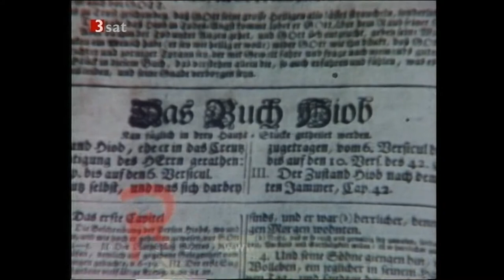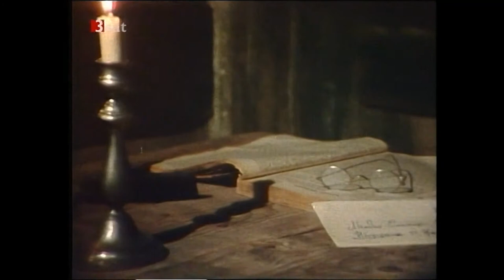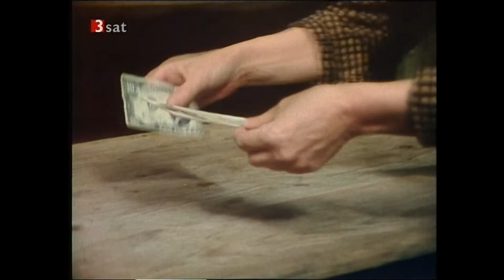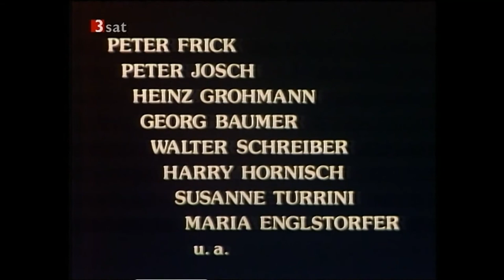Joseph Roth: Hiob (A/D 1978). Teil 1 von 3. Regie: Michael Kehlmann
Die alte Weise von Hiob, dem Leidgeprüften, wird wie folgt überliefert: Der Teufel denunziert den frommen Hiob bei Gott, so dass Gott daraufhin dem Teufel erlaubt, Hiob nach aller Regel der diabolischen Kunst das Leben auf Erden zur Hölle zu machen und ihn permanent Versuchungen auszusetzen: Bald verliert der fromme Jude nicht nur all seinen Besitz, sondern auch seine Familie, seine Freunde, den Seelenfrieden und schließlich sogar beinah den letzten Rest an Lebensmut. Doch obwohl seine Existenz in Trümmern liegt und sein Körper übersät ist von Geschwüren, ist kein Unglück verheerend genug, um Hiobs Glaube und seine Demut zu zerstören. Und so zieht der Teufel geschlagen von dannen, und Gott belohnt endlich seinen unverbrüchlich treu zu ihm stehenden Hiob mit einem kleinen Zipfel Glück.

Im russischen Teil Galiziens zur Zarenzeit, zu Beginn des 20. Jahrhunderts. Der moderne Hiob im verschlafenen Schtetl von Zuchnow heißt Mendel Singer. Der fromme Jude, dem die Bibel (Altes Testament) alles bedeutet, arbeitet im Ghetto als einfacher Dorfschullehrer und ist ein braver Familienvater, der Gott liebt und fürchtet und dessen Gebote streng befolgt. Mendels Frau Deborah hat ihm drei Kinder geboren: Miriam, Schermajah und Jonas. Als ein viertes Kind, Menuchim, geboren wird, nimmt das Elend seinen Lauf: Der Junge ist schwächlich, kränkelnd und körperbehindert und wird bald als schwere Belastung für die ganze Familie wahrgenommen. Eines Tages werden Schermajah und Jonas zum Militär eingezogen. Schermajah aber will, anders als Jonas, nicht in der Zarenarmee dienen und flieht über die Grenze nach Österreich-Ungarn. Seine Flucht verschlingt Mendels gesamte Ersparnisse. Zu allem Unglück lässt sich dann Miriam auch noch mit einem Goi (Nichtjuden), einem Kosaken, ein.

Schermajah gelingt nach einigen Mühen die Auswanderung in das „Gelobte Land“, die Vereinigten Staaten von Amerika. Hier will er, wie schon so viele „Ostjuden“ Europas zuvor, sein Glück versuchen. Tatsächlich bringt er es zu einem bescheidenen Wohlstand, und er lässt daraufhin seine Familie daheim in Ruchnow wissen, dass er sie aus dem Ghetto hierher rüberholen möchte. Jonas verweigert sich dem Vorschlag, er will lieber Karriere beim russischen Militär machen. Mendel, Deborah und Miriam folgen dem Ruf nach Amerika, während Menuchim aufgrund seiner Konstitution keine Einreiseerlaubnis erhält. So muss der kränkelnde Jüngste der Singers im Schtetl zurückbleiben. Langsam scheint sich für Mendel Singer und seine verkleinerte Familie in der Neuen Welt ein Silberstreif am Horizont abzuzeichnen, und es geht finanziell ein wenig aufwärts. Doch mit Beginn des Ersten Weltkriegs schlägt das Schicksal erneut erbarmungslos zu: Jonas fällt im Schlachtengetümmel, und Deborah stirbt aus Gram über diesen Verlust. Ausgerechnet Menuchim, den man bereits abgeschrieben hat, überrascht alle: Er scheint seine Berufung als Komponist gefunden zu haben …

Originaltitel Hiob
Produktionsland Deutschland, Österreich
Originalsprache Deutsch
Erscheinungsjahr 1978
Länge 247 Minuten
Stab
Regie Michael Kehlmann
Drehbuch Michael Kehlmann
Produktion Dieter Meichsner
Wolfgang Ainberger
Gerald Szyszkowitz
Musik Rolf A. Wilhelm
Kamera Elio Carniel
Schnitt Irene Tomschik
Besetzung
Günter Mack: Mendel Singer
Martha Wallner: Deborah, seine Frau
Heini Ricker: Menuchim, beider Sohn
Despina Pajanou: Mirjam, beider Tochter
Ludwig Hirsch: Schemarjah, beider Sohn
Ernst Cohen: Jonas, beider Sohn
Jan Dalton: Mac
Heinrich Schweiger: Sameschkin
Susi Nicoletti: Frau Skowronnek
Eric Pohlmann: Herr Skowronnek
Herwig Seeböck: Kapturek
Cornelia Köndgen: Vega
Klaus Bachler: Alexej Kossak
Guido Wieland: Rabbi
Towje Kleiner: Mr. Frisch
Michael Schottenberg: Mr. Glück
Curth Anatol Tichy: Arzt
und Manfred Inger, Kurt Zips, Klaus Behrendt, Edd Stavjanik, Elisabeth Neumann-Viertel, Karl Fochler, Erich Auer, Anton Duschek, Otto Ambros, Helmut Janatsch, Maria Engelstorfer

Hiob entstand 1977/78 als Co-Produktion von NDR und ORF und wurde in Deutschland in der ARD in drei Teilen à 82 Minuten ab dem 13. April 1979 ausgestrahlt. Zuvor lief der Dreiteiler am 2. 5. und 9. April 1978 im österreichischen Fernsehen (ORF 1).

Nino Borghi schuf die Filmbauten, Eva Sturminger die Kostüme.

Hauptdarsteller Mack erhielt für seine schauspielerische Leistung im Februar 1980 die Goldene Kamera.